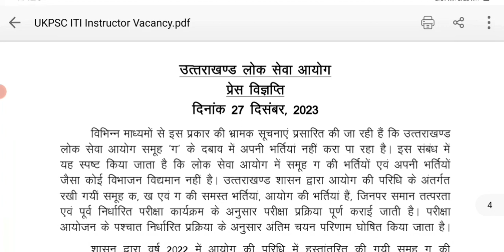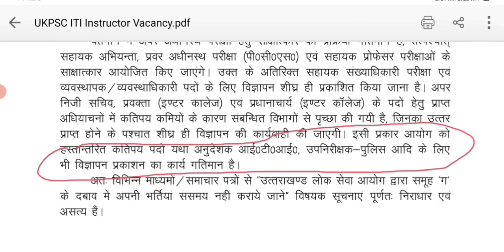UKPSC ITI Instructor Vacancy Update | जल्द आएगी Notification | आयोग का नोटिस